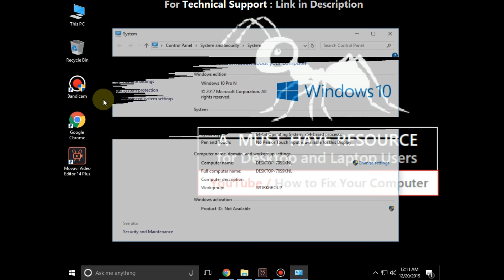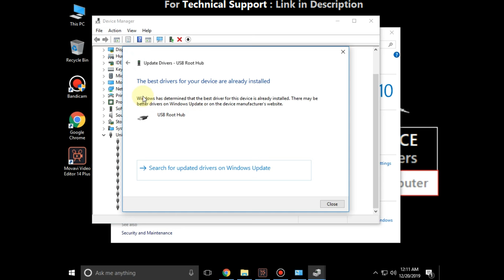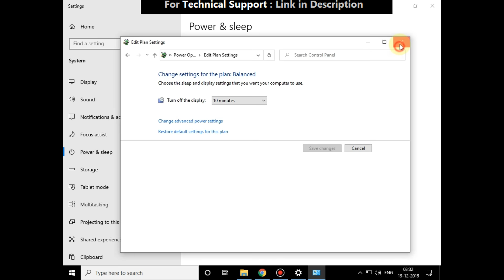USB Device not recognized Windows 10 / 8 / 7 Fixed | How to fix Unrecognized USB Flash Drive Quickly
USB Device not recognized Windows 10 / 8 / 7 Fixed | How to fix Unrecognized USB Flash Drive
Solved the problem? Well, if you are lucky, it is a simple, very good! He first tried this method and if it works, it will save time.

Simply remove the computer from the power supply. If it! Note that this does not mean simply rotating equipment using the power button because most modern computers do not close completely and the motherboard will always get power. Sometimes it is useful if you want to enable remote to the computer, etc.

the motherboard is connected to the computer equipment, including a USB port. Sometimes the motherboard needs "reset" because things can go wrong, that some or all of the USB ports suddenly stop working. small microprocessor motherboard recharge USB port driver and expectations should recognize the device again.

So stop your computer using Windows UNEMPLOYMENT first selection or pressing the power button and remove the PC from the network. Let stand for a few minutes, then reconnect.

Method 2 - Update device drivers
If Windows does not recognize the camera, you can also see in Device Manager screen device as "unknown device". You can access the Device Manager by clicking on Start and type devmgmt.msc or by going to the Control Panel and click Device Manager.

In this case, you have to right click on an unknown device, click Properties, then click the Driver tab and click Update Driver.

update drivers

If this does not work, you can also download the drivers for your device on the manufacturer's site. If only USB flash drive, you can not be a driver issue. However, if the USB printer is very useful, drawing blocks, etc., it can be installed to download a driver for a particular device